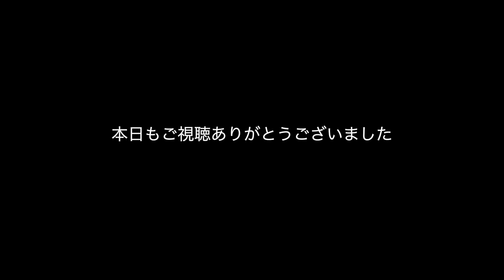１セットの懸垂で背中に強烈に効く。大会４日前の山本スペシャルチンニング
山本義徳メールマガジン

以前の山本先生との動画はこちら→

背中に強烈に効く懸垂。山本スペシャルチンニングのやり方。フィジーク選手必見の車内での会話..

山本義徳先生が摂ってるサプリメント！今まで知らなかったサプリメント情報満載

筋トレに欠かせないサプリメント！山本義徳オススメTOP５&弱点部位を改善する方法

山本義徳先生オススメの肩トレーニング！ワンハンドショルダープレスで肩を成長させる。

短時間で腕を太くする山本式トレーニング。二頭・三頭をスーパーセットで追い込む〜後編〜

極太の腕を作るダンベルのみで腕トレ。スーパーセットで二頭・三頭を短時間で追い込む

ダンベルのみで背中を鍛える２種目。山本式ラウンドロウのやり方。広背筋・僧帽筋に効く

背中に効かせる懸垂のやり方とSSCチンニングを山本義徳先生から教わりました。

BCAAの真実。飲み方やプロテイン・EAAとの比較を山本義徳先生が解説。

バルクアップの極意を筋肉博士から教わる！後半はケトジェニック ダイエットについて。

山本義徳業績集amazonリンク

実際にマイプロテインの社内や工場を見てめっちゃファンになった山澤です。
一年で最も熱いGWセールお見逃しなく！